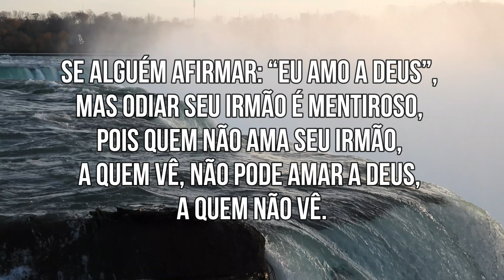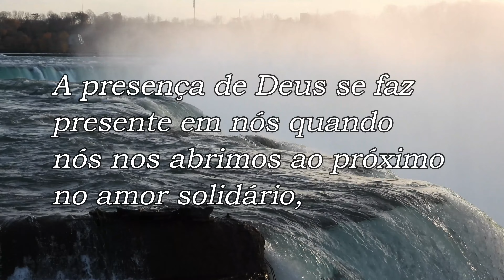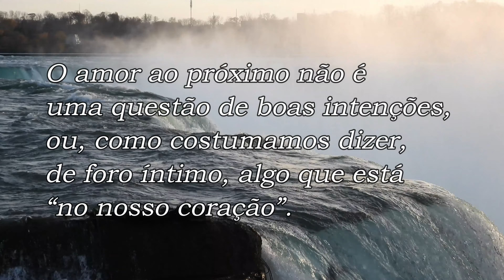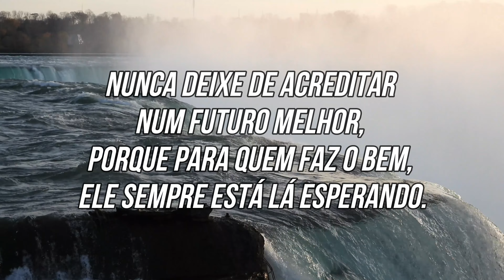AMOR É O QUE MAIS IMPORTA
Mais do que nunca o nosso Brasil, nosso mundo precisa de AMOR.
Amar ao nosso próximo (família, amigos, vizinhos ...) sem levar em consideração suas opções, suas ideologias, suas crenças, suas opiniões ...

E independentemente de sua crença, Jesus Cristo nos dá uma verdadeira lição de que realmente importa numa vida comunitária, na cidade, no estado, no pais e no mundo todo. E é o AMOR.

E não deixe de dar aquele Like.